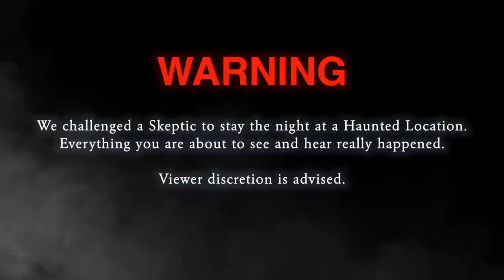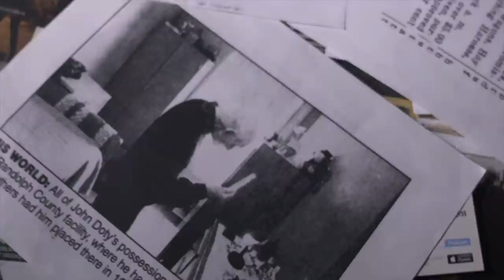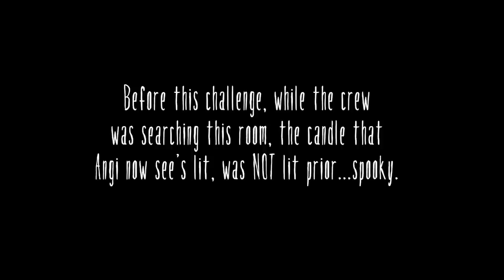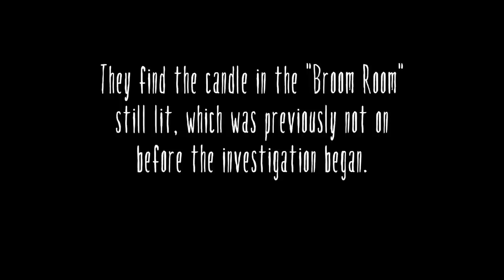Skeptic FOLLOWED by DEAD and Hears Ghost Voices (QUITS SHOW)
Skeptic explores Randolph County Asylum in Winchester, Indiana, before going into the basement and calling it quits!

Would you have been able to explore this asylum alone, in the dark, by yourself?

𝐖𝐚𝐧𝐭 𝐭𝐨 𝐬𝐞𝐞 𝐦𝐨𝐫𝐞 scary 𝐜𝐨𝐧𝐭𝐞𝐧𝐭 𝐥𝐢𝐤𝐞 𝐭𝐡𝐢𝐬...?
🔗 Share the video with anyone you think might like it

Location:
Randolph County Asylum/Infirmary
 1882 US 27 SOUTH, Winchester, IN 47394

We have a long list of haunted locations we are planning for the second half of 2020.

Future locations include:
Gettysburg
Wilson Castle
Haunted Churches ⛪
Cemeteries
and more..

If you're a skeptic and want to be a part of our show DM us or watch our Facebook page for the latest events. We randomly select one skeptic to join us for the night and film an episode of our show Skeptics. We don't fake anything. It's all real. We strap a camera to you and have you go inside and try to make contact with anything that might be there. If this sounds like something you or someone you know might want to do, let us know. We travel all over.

Sleep Tight America 😉